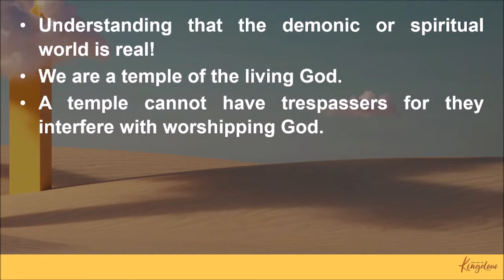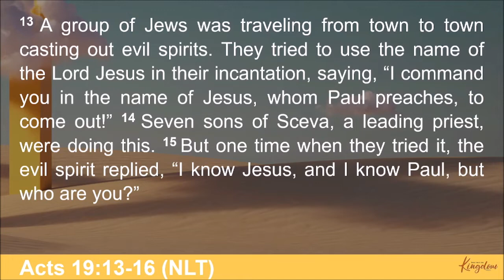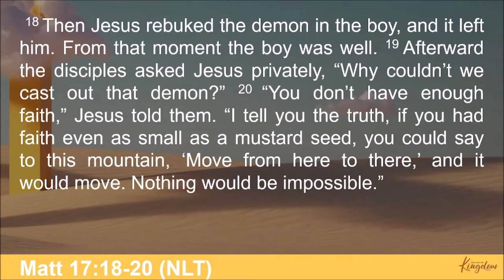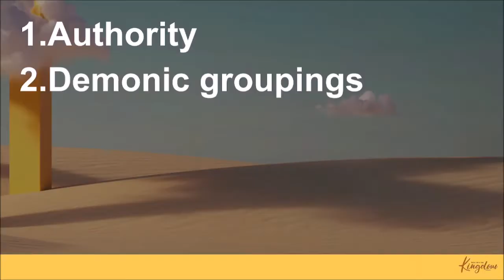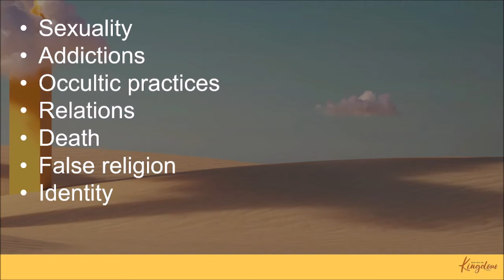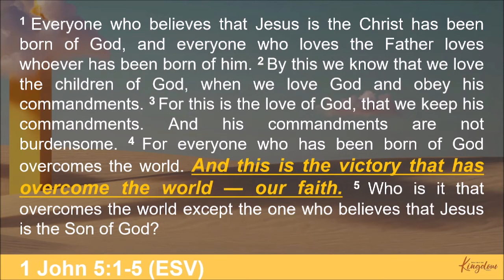JP Archer - Open Doors 2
Sunday 31 July 2022 sermon at Shofar Swakopmund

For Tithes, Offerings, and other payments, please use:
OR
PayToday - @shofar_swakopmund